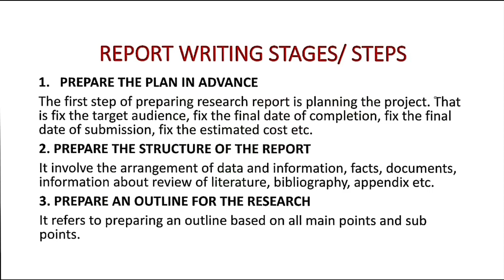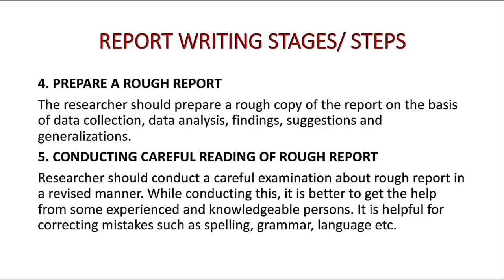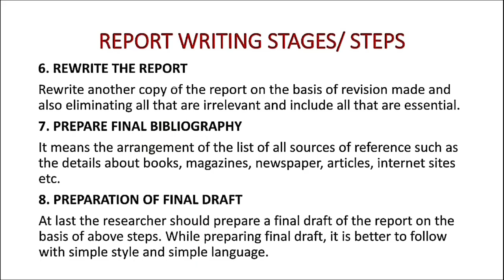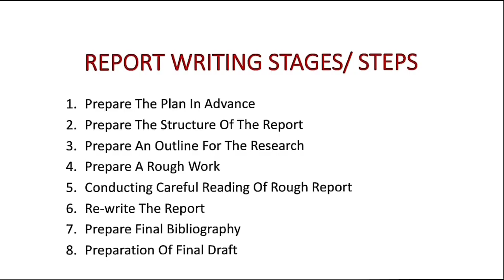Stages of Report writing /Research methodology /Malayalam